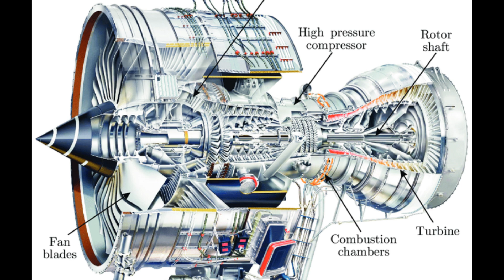Cathay Pacific Airbus A350'de Çıkan Yangın Sonrasında Rolls Royce Hisseleri Çakıldı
Kaynak: John Gapper  Financial Times

Geçen hafta, Hong Kong’dan kalkış yaptıktan kısa bir süre sonra bir Rolls-Royce motoru bulunan Cathay Pacific Airbus A350’de yangın çıktı ve bu olay havacılık endüstrisinde küresel bir endişeye neden oldu. Rolls-Royce’un hisseleri %6,5 oranında düştü, çünkü yatırımcılar şirketin toparlanma sürecinin tehlikeye girdiğinden endişe ettiler. Neyse ki, bu olayın ciddi bir sorun olmadığı ortaya çıktı.
Sorunun, Rolls-Royce Trent 1000 motorundaki önceki bir arızaya kıyasla daha küçük bir sorun olan, kolayca değiştirilebilen bir yakıt borusundan kaynaklandığı anlaşıldı. Bu önceki sorun 2017'de ortaya çıkmış ve çözümü 2 milyar sterline mal olmuştu.
Rolls-Royce, 1914'te Henry Royce tarafından tasarlanan Eagle motoruyla havacılık dünyasına adım attı. Ancak son yıllarda şirket ciddi mali zorluklar yaşadı. Özellikle 2017’de Boeing 787 için üretilen Trent 1000 motorlarındaki hatalar, Rolls-Royce’a milyarlarca sterline mal oldu. Şirket, COVID-19 pandemisinin havacılık sektörüne etkisiyle de büyük bir darbe aldı.
Ocak 2023’te göreve gelen Tufan Erginbilgiç, şirketin geleceği için büyük bir değişim başlattı. Erginbilgiç, CEO olarak ilk açıklamalarında Rolls-Royce’u ‘yanmakta olan bir platform’ olarak tanımladı. O günden bu yana yönetici kadrosunu daraltma, maliyetleri düşürme ve verimsiz anlaşmalardan kaçınma gibi radikal adımlar attı.
Erginbilgiç’in katı stratejileri sonuç vermeye başladı. Rolls-Royce’un hisseleri dört katına çıktı ve şirket, 2023 yılı boyunca dikkat çekici bir toparlanma yaşadı. Özellikle sivil havacılık motorları alanındaki başarılar bu toparlanmanın temelini oluşturuyor. Rolls-Royce, şu anda geniş gövdeli uçaklar için yeni motor siparişlerinde %50 pazar payına sahip konumda
Şirketin geleceği ise oldukça umut verici. Rolls-Royce, UltraFan adını verdiği yeni motor teknolojisi üzerinde çalışıyor. Ancak, tek koridorlu uçaklar için motor üretememesi, şirkete önemli bir zorluk oluşturuyor. Tufan Erginbilgiç, bu pazarda yeniden yer almak için 2030’larda bir fırsat kolluyor.
Rolls-Royce, liderlikteki değişim ve stratejik adımlarla havacılıkta yeniden yükselişe geçmiş durumda ike böyle bir hatanın olması tekrar endişe yarattı.. Tufan Erginbilgiç’in liderliği sayesinde şirket, bir kez daha havacılık sektörünün en güçlü oyuncularından biri olma yolunda ilerliyor. Gelecekte Rolls-Royce'un daha büyük başarılara imza atmasını bekleyebiliriz."